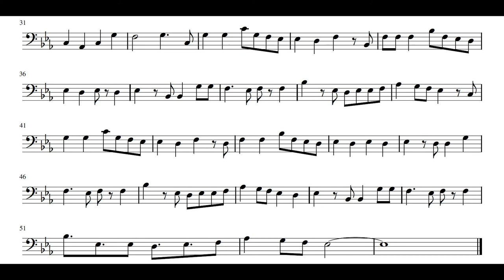Fire Force ED - Veil┃Trombone Play-Along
"Veil" is the first ending by Keina Suda from the anime "Fire Force"

Lyrics:

Waraenai hibi o tadottatte
Kawaranai ima o norottatte
Chū ni matta kotoba ga
Anata o sukuenai no darō

Todokanai mama no keshiki o
Atatamaru koto nai itami to
Kata o yoseatte aruite ita
Tōi tokoro e ikeru yō ni

Anata no iu "kibō" da to ka
Yume ni mita risō nara ba
Donna ni tsumetaku tatte
Aishite miseru yo

Fugainai koe de sakenda tte
Netsu o motsu yoru ni kawatte iku
Kono te ga hanarete mo
Mata aruite ikeru yō ni

Sayonara wa iwazu ni
Todokanu mama owaranu yō ni